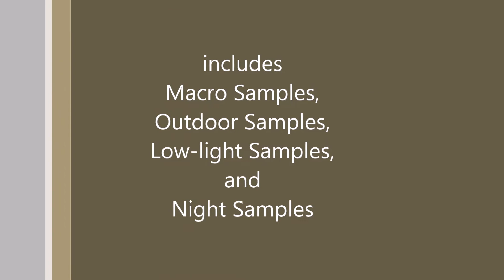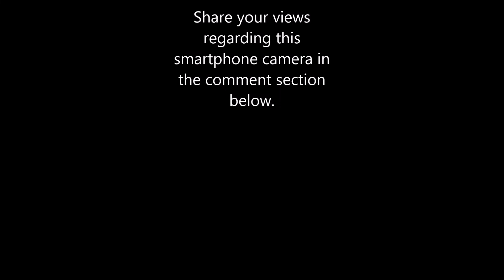Asus Zenfone MAX Pro M1 - HD CAMERA SAMPLES - High Quality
Hello Viewers!

We are back with another video on Asus Zenfone Max Pro M1. Have been waiting to buy a good budget camera phone? Want to know where Zenfone Max Pro stands in the dual-camera battle? Then watch this complete video to get a fair idea of this smartphone's camera.
This video will walk you through 33 high-resolution photos shot in different scenes and light conditions. You will find Macro Photos, Low-light Photos, Night Photos, and Outdoor Photos.
Some photos were taken with HDR mode turned on.
And, share your views regarding this smartphone camera or the video.

Audio: 'Faded' by Alan Walker.